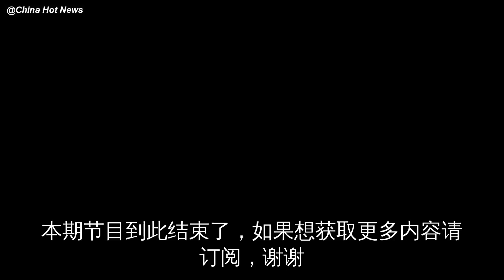究竟想对中国做什么，美国有义务说清楚！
中国人有一个深深的困惑：美国到底要对中国做什么？他们究竟想要公平的贸易，还是不接受中国的发展，把搞垮中国经济作为终极目标？

这是个重大问题，为了中美两国人民的长远利益和福祉，也为了世界和平，华……